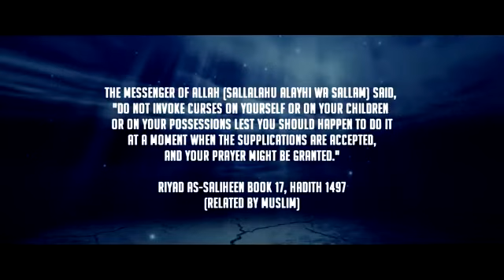Don't Make Bad Dua,..True Story. "Reminder" ( Bilal Assad )